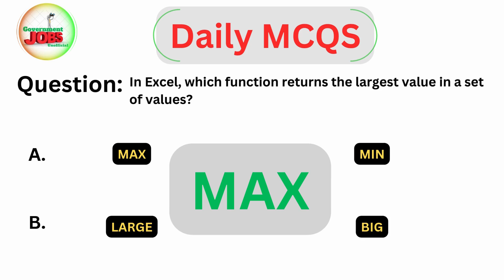In Excel, which function returns the largest value in a set of values? Top 100 CS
In Excel, which function returns the largest value in a set of values?
Top 100 Computer Science Important MCQS for FPSC,PPSC, KPSC, SPSC, BPSC Exams || Daily MCQS ppscmcqs Daily MCQS